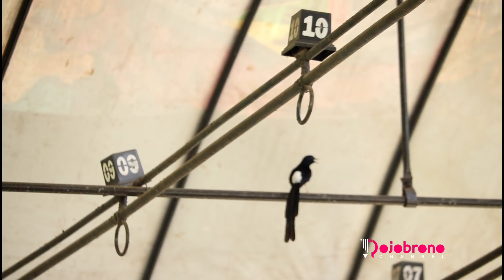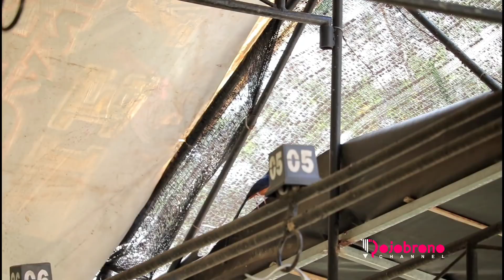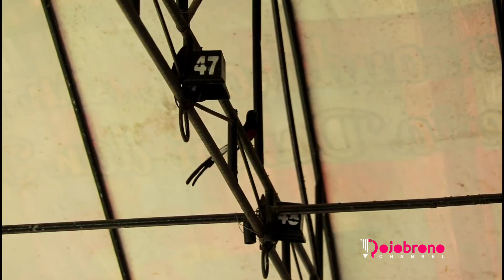KASIAN!!! Murai Batu Lepas Lagi di Gantangan Subdempom BC JEMBER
Silahkan Kontak dibawah ini :
Setiawan H
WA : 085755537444